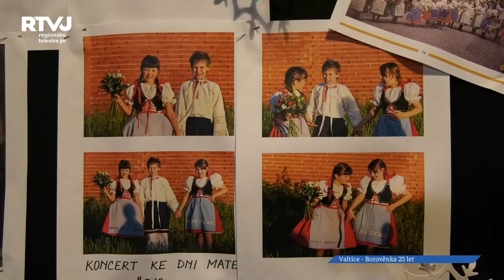Borověnka z Valtic oslavila už čtvrtstoletí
Je to tak !
Dětský národopisný  soubor Borověnka z Valtic oslavil  již 25 let od svého založení. Oslavy se rok odkládaly, a až letos se konečně děti mohly předvést v plné parádě. Zakladatelem Borověnky je pan Jaroslav Švach, kterému asistovala paní Anička Suchomelová, která je vedoucí souboru dodnes. Obě dvě hlavní osobnosti na oslavách samozřejmě nemohli chybět. Jaké byly začátky Borověnky ve Valticích ?